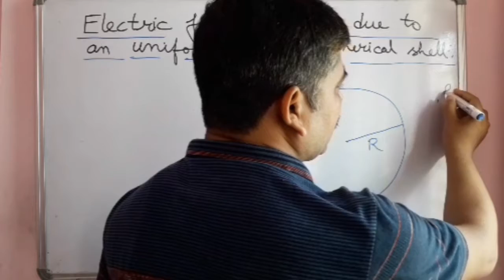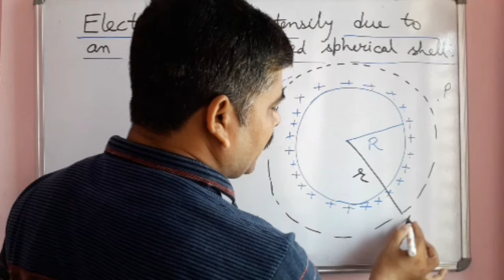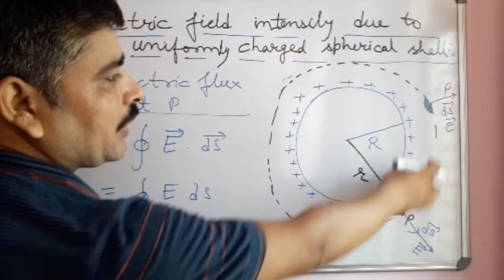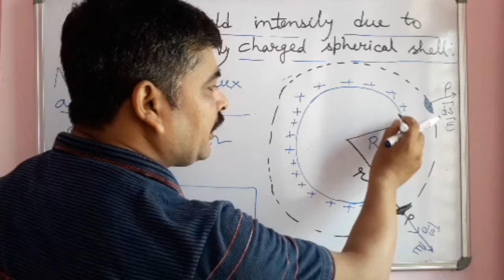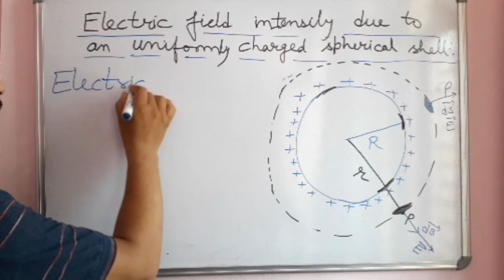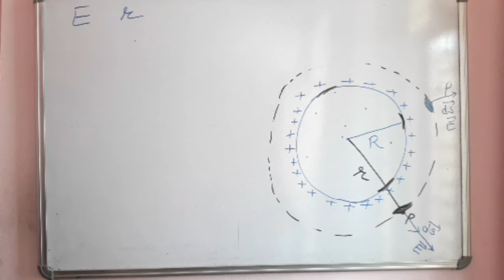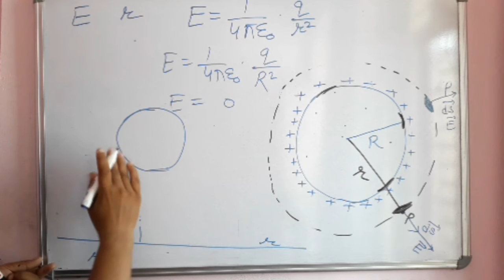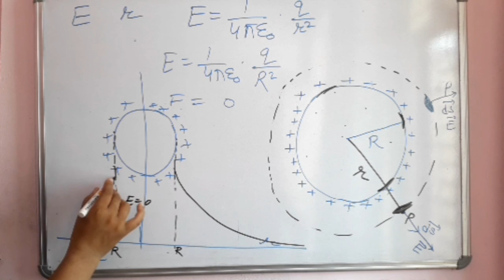Electric Field Intensity due to a Uniformed Charged